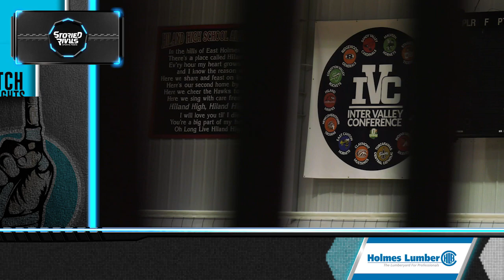HS Volleyball | Garaway at Hiland [8/27/19]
Hiland Sweeps Garaway, 3-0

• A powerful attack allowed the Lady Hawks to shut out Garaway in an IVC matchup, 3-0.

• Adri Miller was unstoppable from the floor leading Hiland with 11 kills while teammate Sara Schlabach recorded 7.

• The Lady Hawks improve to an impressive 5-1 and remain undefeated in IVC play.